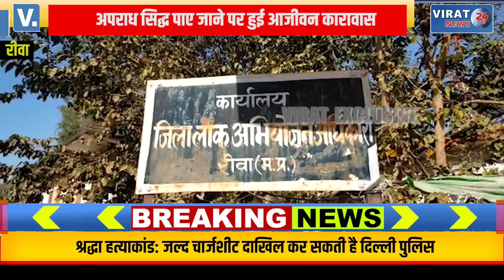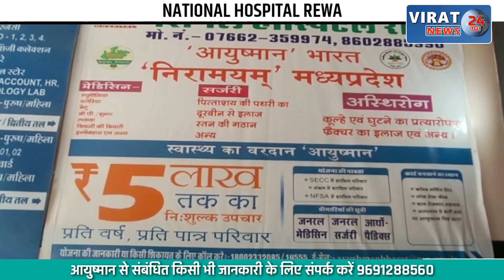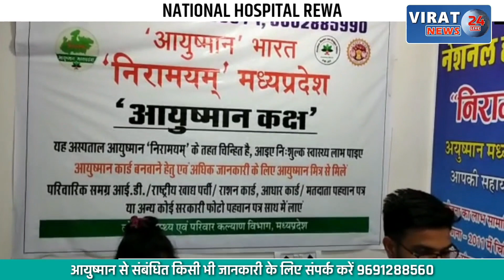🔻रीवा- महिला से अश्लील हरकत करने वाले आरोपी को आजीवन कारावास, जानिए क्या थी घटना ?